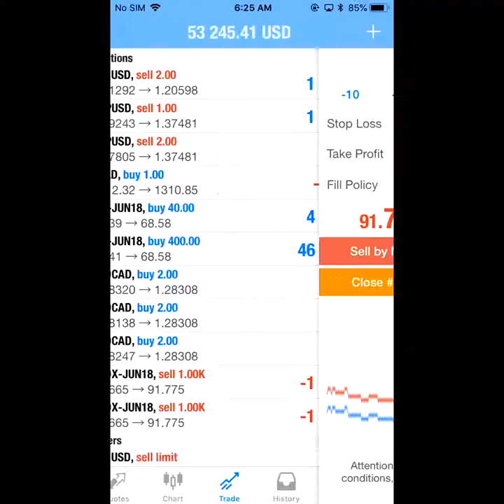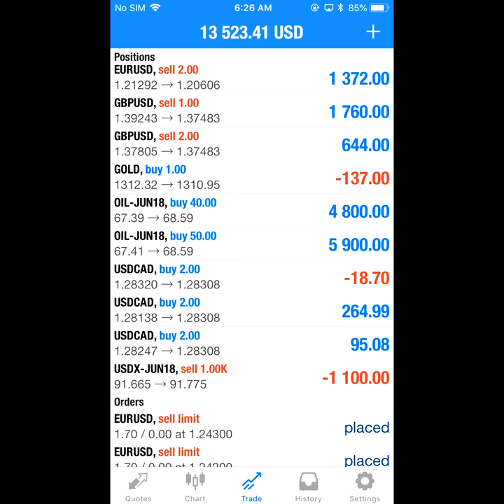1 5 17 profit BOOKED = 87K NEAR (copy trading softwares)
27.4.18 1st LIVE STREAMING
Profit booked=123k

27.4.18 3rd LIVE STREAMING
Profit rise from = -$1.3k to $85k

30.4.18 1st LIVE STREAMING for Profit book
Profit booked=$87000

1.5.17 PROFIT BOOKED=87K
Position partially open=6
SELL EURUSD
SELL GBPUSD
SELL USDX
BUY USDCAD
BUY USOIL
BUY XAUUSD